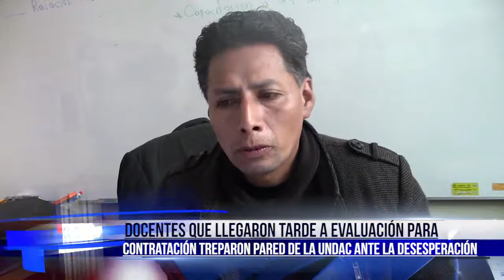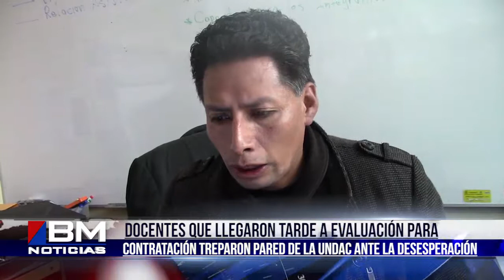Docentes trepan cerco perimétrico por llegar tarde a evaluación.